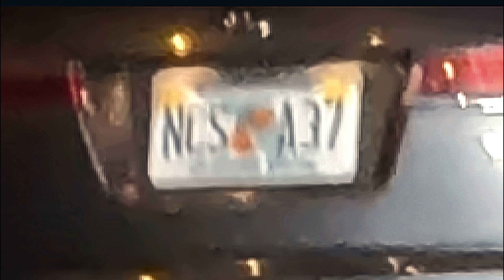STUPID, CRAZY & ANGRY PEOPLE VS BIKERS